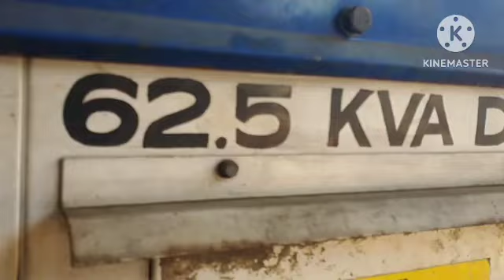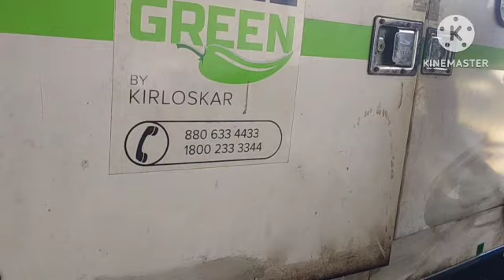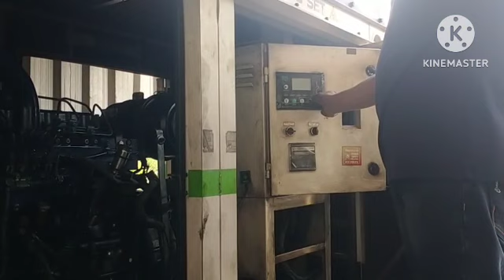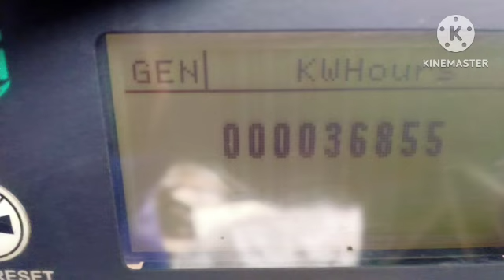62.5 KVA KOEL Diesel Generator Servicing. Engine Oil, Air filter, Fuel filter, Oil Filter Change..